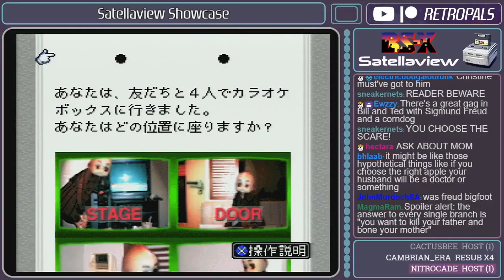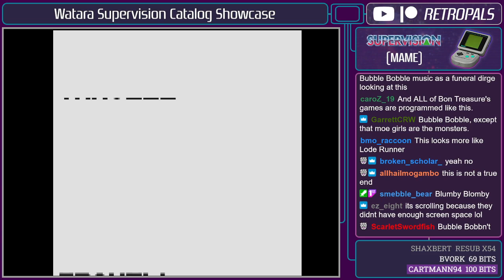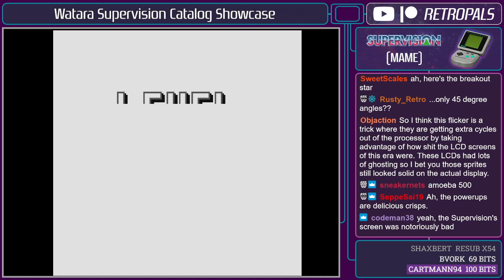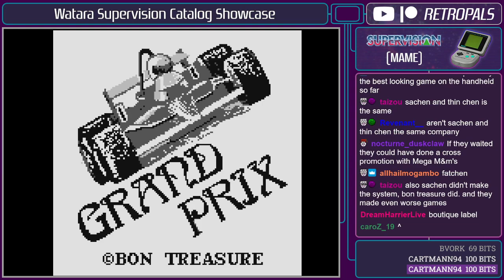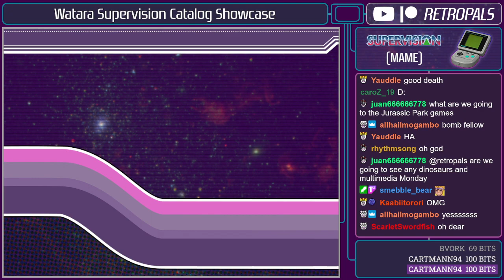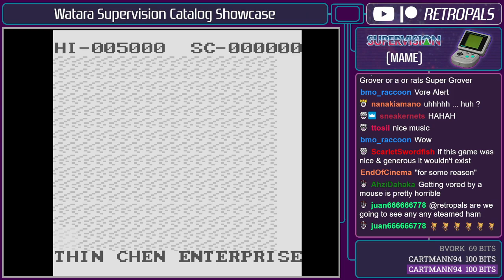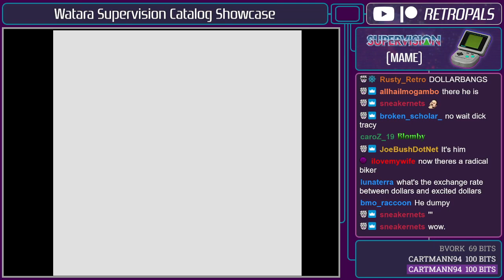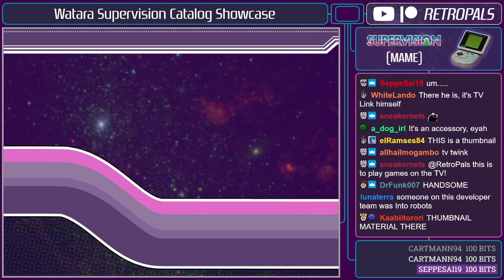Watara Supervision: Obscure Portable Console Showcase - Retro Pals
If you had a Game Boy as a kid, consider yourself lucky. The unlucky kids got the Watara Supervision, a monochrome portable console from 1992 that was about half the price of a Game Boy, but the library... well, why don't we check out the library? How bad can it be?